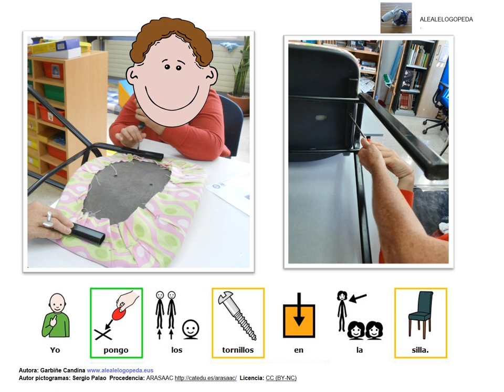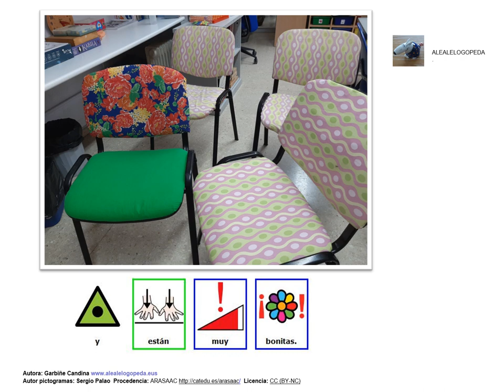RECICLANDO Y TAPIZANDO SILLAS (Pictogramas)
Lectura global con pictogramas.
Reciclar y trabajar en el Aula Estable